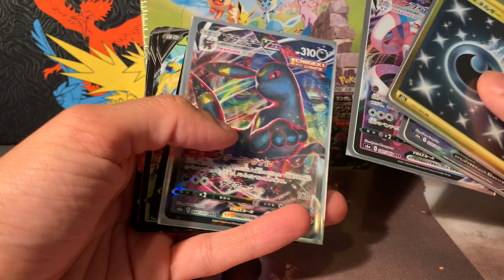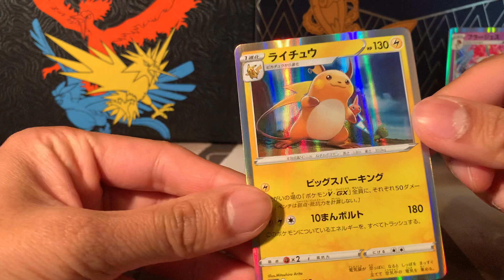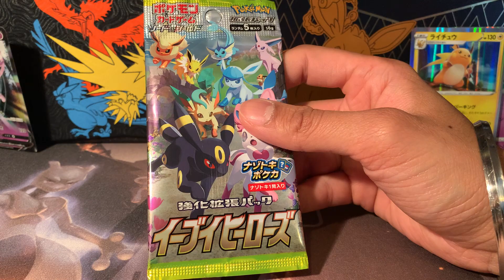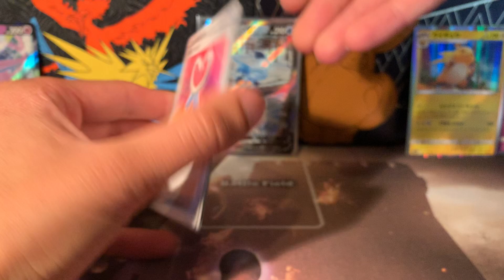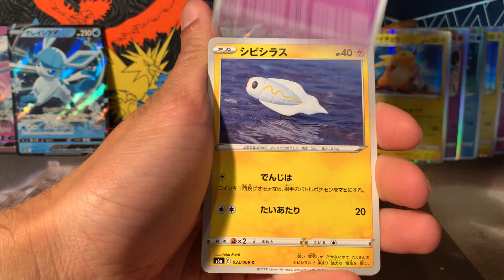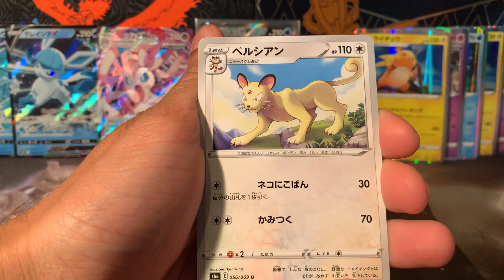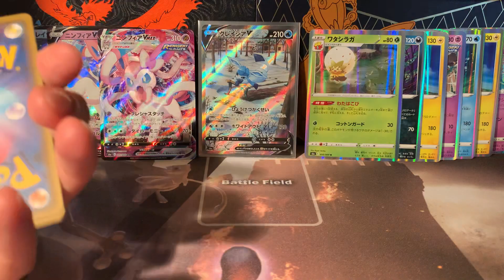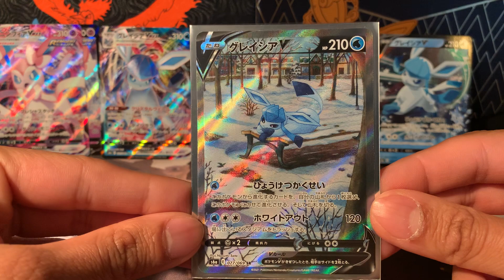🌟 Eevee Heroes 🌟 Alternate Art Searching! ❄️❄️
More Eevee Heroes, a week earlier than I thought I would upload due to my Chilling Reign delay!